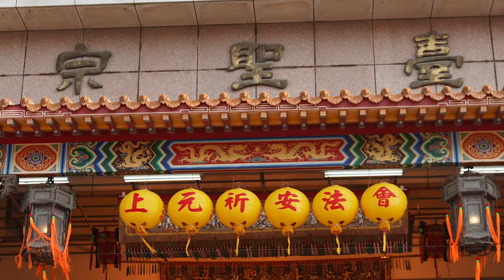4 02 26 2021北港朝天宮上元祈安法會 天上聖母經 0226 4